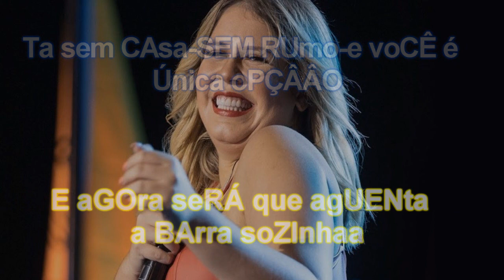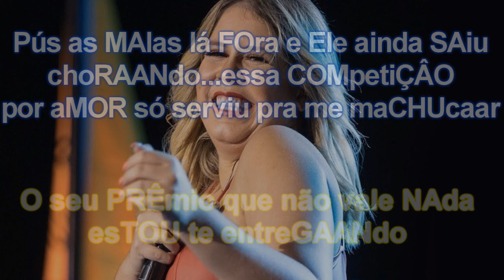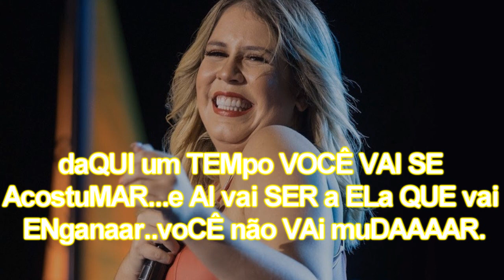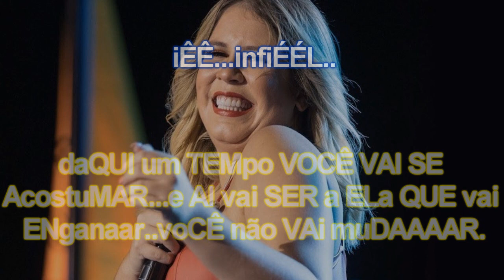LETRA MARÍLIA MENDONÇA INFIEL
O MELHOR DAS LETRAS E MÚSICAS ESTÃO AQUI  DIARIAMENTE, PARA VOCÊS QUE GOSTAM DE CANTAR E SE DIVERTIR...PROFISSIONALMENTE.